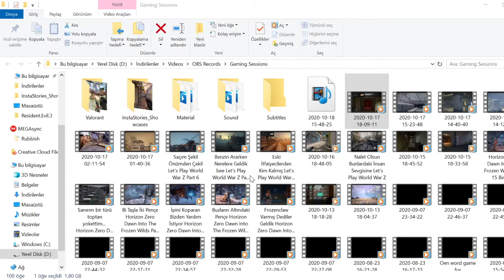Bir Elinde Şırınga Diğerinde M416 | Let's Play Word War Z Bölüm: Tokyo Part 13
Selam Babuşlar,
Eksik gördünüz, beğendiğiniz yerleri yorumlara ekleyin ki ben de sonraki videolarımda uygun gördüklerimi uygulayabileyim.
Hadi şimdi oyuna dönelim!

Instagram Sayfam Açılmıştır (Şimdilik Sadece Valorant İçeriği Mevcuttur.)